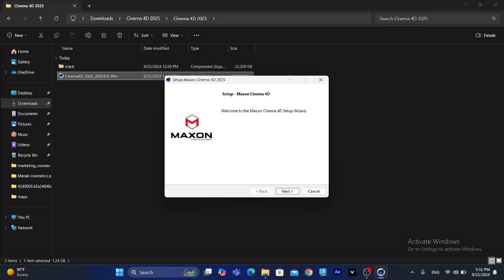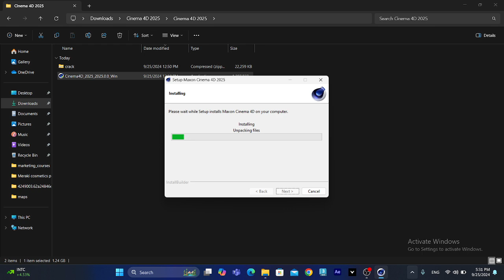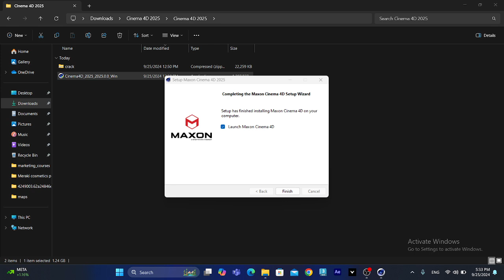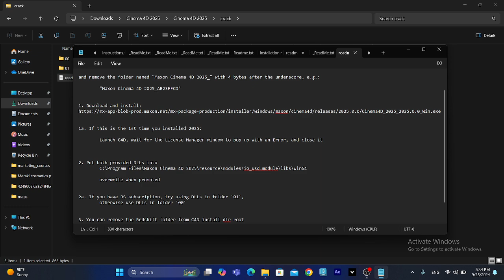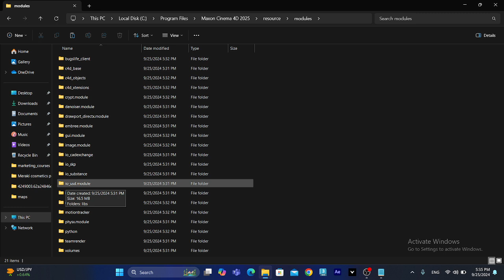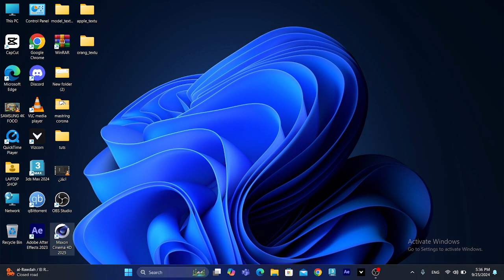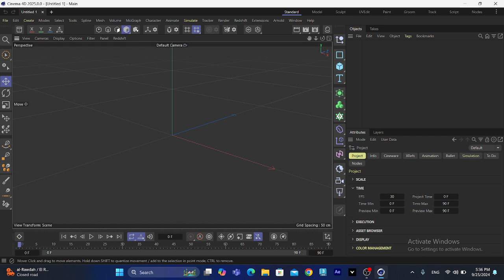install_ cinema 2025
كيفيه تثبيت برنامج C4D 2025 الجديد
لينك 2024.1_C4D